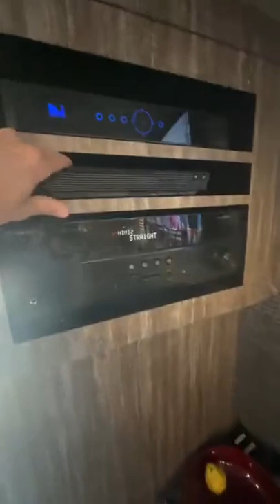Nick Carter - Instagram Live 6/4/2022 - Chula Vista, CA - DNA World Tour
Check out my Instagram Live from the DNA World Tour in Chula Vista, CA on June 4th, 2022.